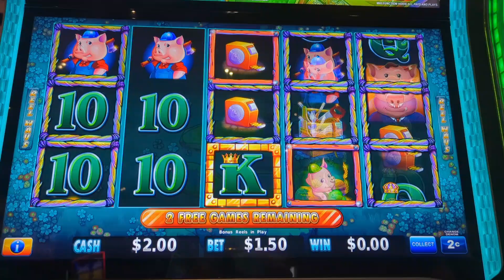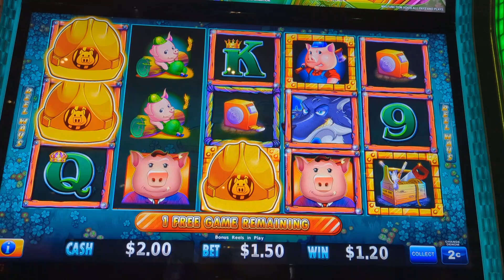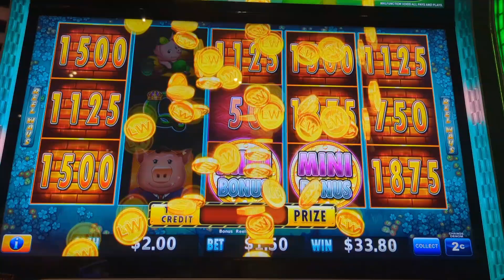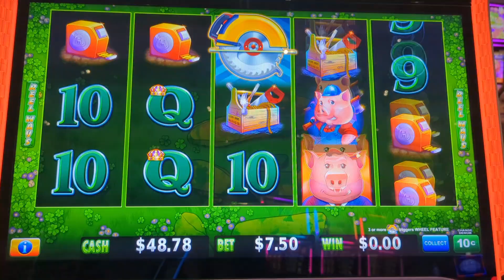🎰 Huff n Puff - Free Play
Join us as we dive into the thrilling world of "Huff n Puff" slot machine gameplay! In this video, we explore the exciting features and bonuses of this popular slot game. Watch as we spin the reels, trigger free spins, and aim for big wins! Whether you're a seasoned player or new to slots, you'll enjoy the fun and excitement of "Huff n Puff."